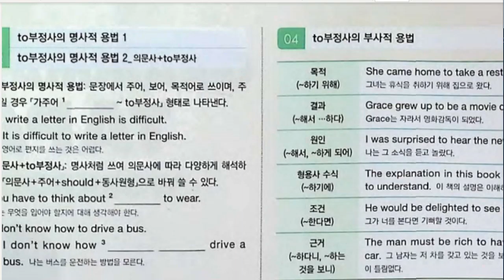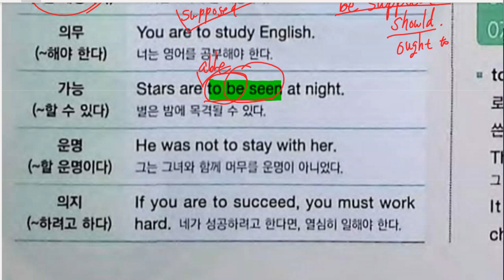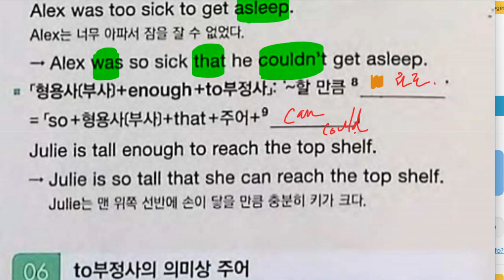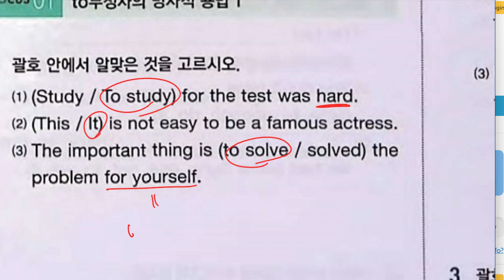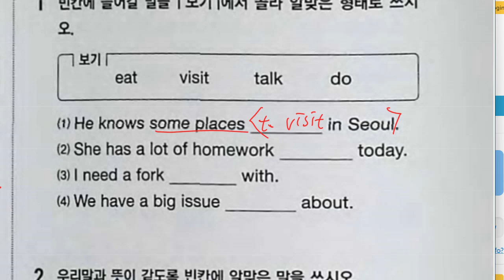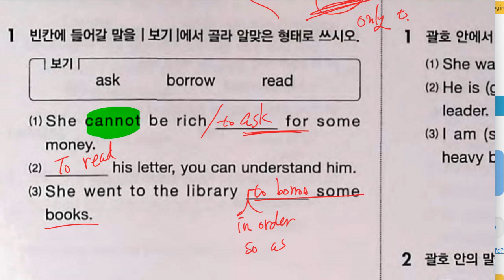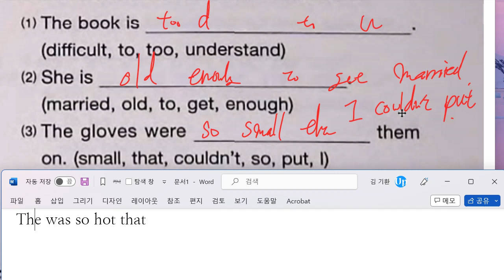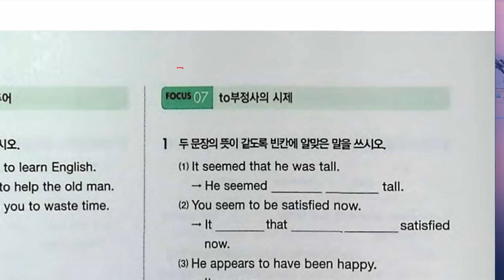중3 2022 12 02 문법 부정사